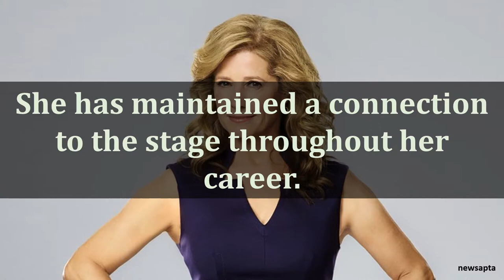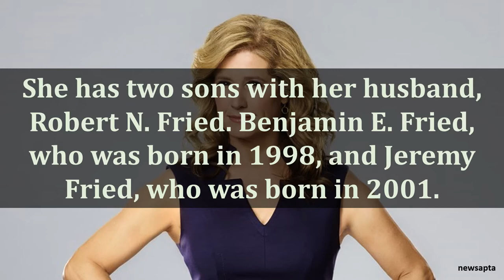BIOGRAPHY OF NANCY TRAVIS